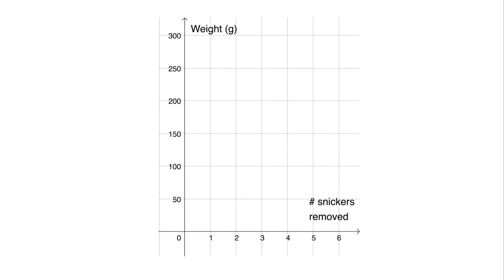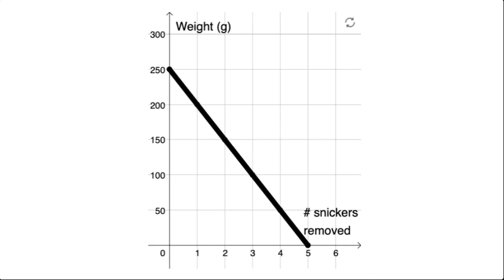Snickers Removed (English)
In this graphing story, students will graph how the total weight changes as Snickers bars are removed from a scale. Each Snickers bar weighs 50 g. The graph will show discrete points that can be connected by a straight line, not through the origin. The graphing story thereby gives the opportunity to introduce concepts such as: linear, discrete, y-intercept, slope.